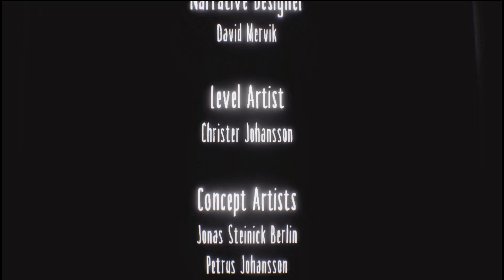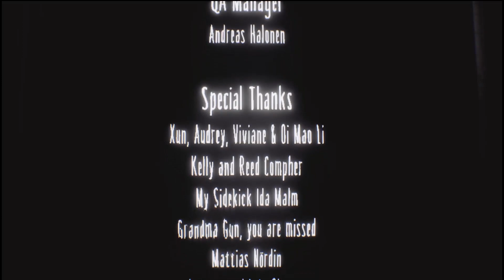Little Nightmares DLC - Part 2 (Ending)